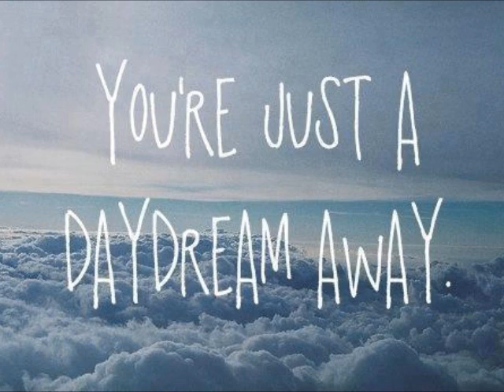Bandana Split- Magic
Bandana Split is back with an all new original song produced by Upward. If you like it, tell a friend, tell 2 friends, tell all your friends!!! Thanks for listening & Enjoy!

Lyrics:
Lamborghini dreamin
Prolly Ponzi schemin
Hear my voice all in the background of your life like morgan freeman

Got my keyboard on my lap
Got some people on my back
Who expecting me to go and put my city on the map

Well ha
Alright then
Guess I  better go find me a hype man
Guess I better go get a nicer mic cuz everything im writing just been
Too good too good
Girl i know that you'd agree
Even though you tryna act like you aint ever heard of me

Cuz I, been independent
But my, image ascending
And im, feeling tremendous
Now cuz every track im sending in to youtube

Get two times the views that they used to
From out of my mouth into your ear like blue tooth

Its B-A, got some people listening in india
Hit me up, answering they questions like its trivia

But I dont front
Really I dont know much
But I show love
Everybody go nuts

For the man
Baby im just what i am
Tryna spit a little fire im providin for my camp

That top floor, top floor
I know you want some more
Honestly i'm tired of flying baby im tryna soar

To that top spot
Turn up top notch
Hotter than the block, this music is all i got

So
I'ma love this
I'ma never life on a budget
I'ma push the limit and budge it
Tryna finda sound that they lovin

And i'll, i'll hope its me
Tryna find the recipe
For the perfect melody
Tell the beat, rest in peace